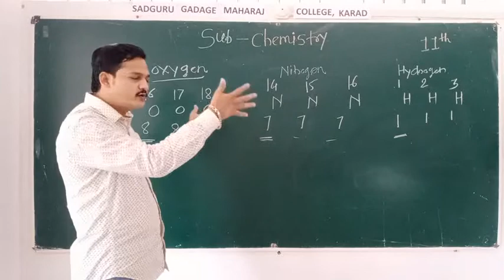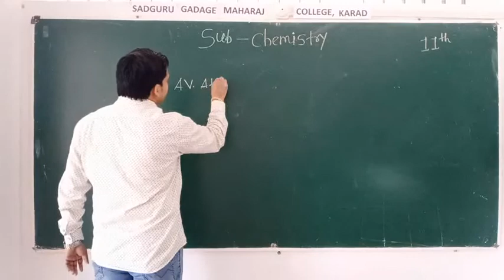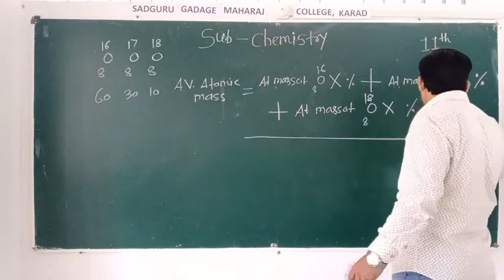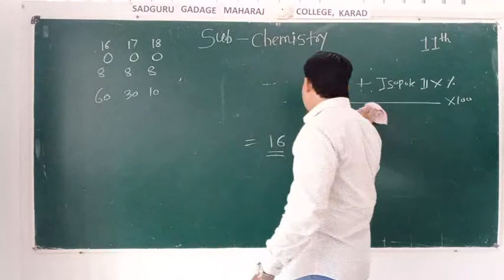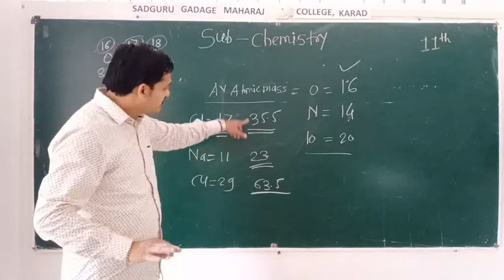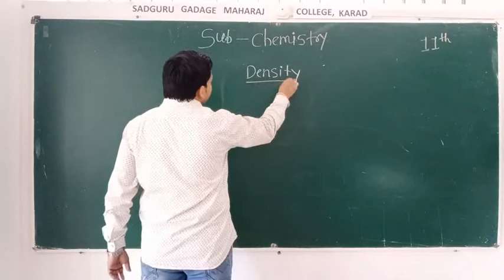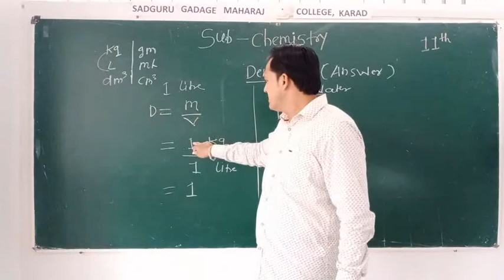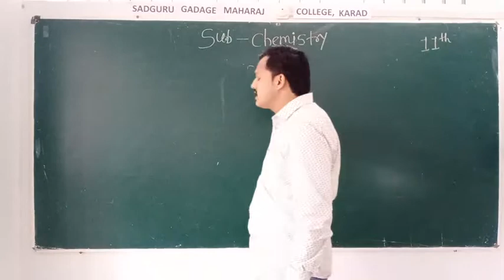XI some basic concepts of chemistry 18